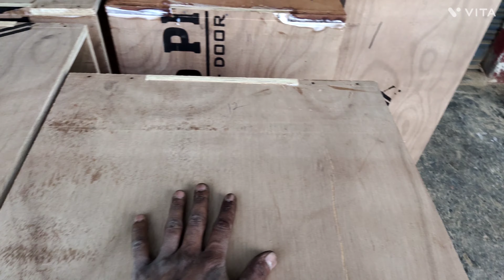DJ Love कंपटीशन बॉक्स बनवाने के लिए संपर्क 9140989267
BahuBali Vaibretion Beet Sound Testing Ft (DJ Love Mohammadpur Azamgarh)

dị vibration competition

dj hard bass vibration

attitude dialogue dj competition

new competition dialogue

dj vibration dialogue

Competition dj bhakti song hard bass

dj competition dialogue beat full vibration mix

sound check vibration

new dj competition song 2023 hard bass vibration

shiv tandav dj hightake

Sound check dialogue